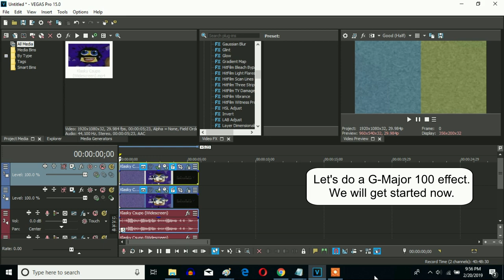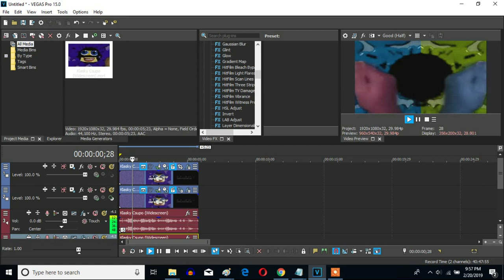How To Make Luig Group vs. Low Voice (With No Speed) On Sony Vegas Pro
As of February 12, 2021, I just found out that WindowsEffects2016 HD changed original G-Major 100's video effects because a pair of essentials, Luig Group and Low Voice, was simply a comparison.

Let's make a Split Luig Group vs. Low Voice (With No Speed) effect on Sony Vegas Pro.